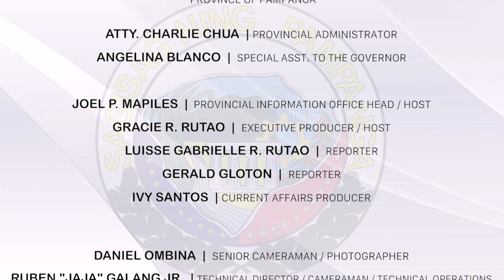Gov Delta, 100% percent suportado sa mga bagong halal na barangay at sangguniang kabataan officials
Ulat ni Gerald Gloton | Gov Delta, 100% percent suportado sa mga bagong halal na barangay at sangguniang kabataan officials sa lalawigan

BalitaPampanga November 17, 2023